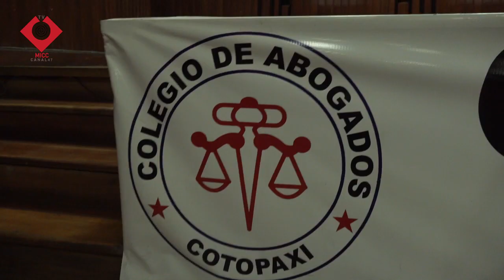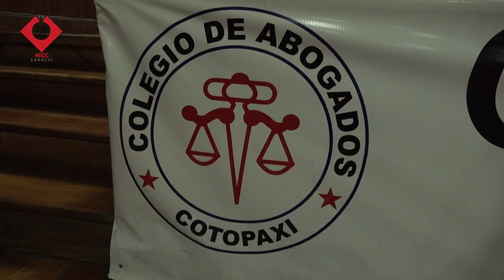Juan Francisco Cañizares es el nuevo presidente del Colegio de Abogados de Cotopaxi